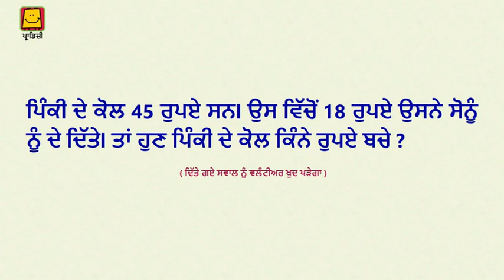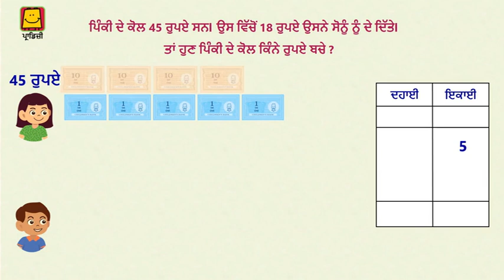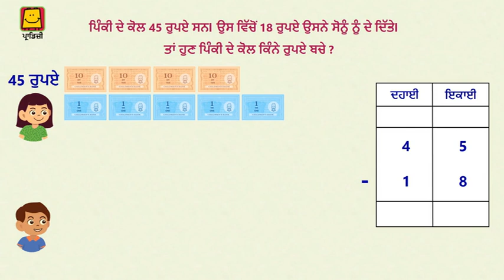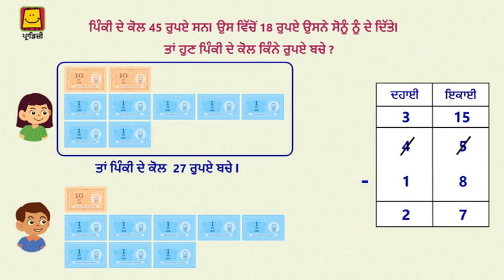Subtraction word problems (Punjabi) | ਸ਼ਾਬਦਿਕ ਸਵਾਲ - ਘਟਾਓ